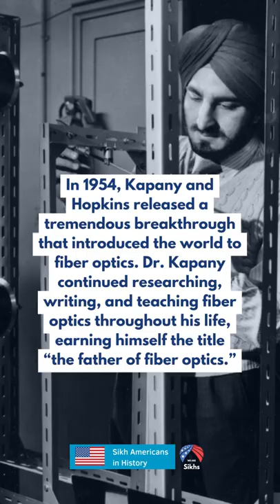Meet Dr. Narinder Singh Kapany, the father of fiber optics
As we celebrate Asian American, Native Hawaiian, and Pacific Islander (AANHPI) Heritage Month, we remember the lives of past Sikh Americans who made history, like Dr. Narinder Singh Kapany.